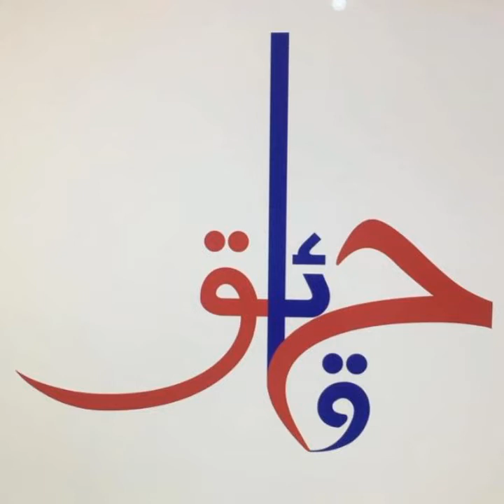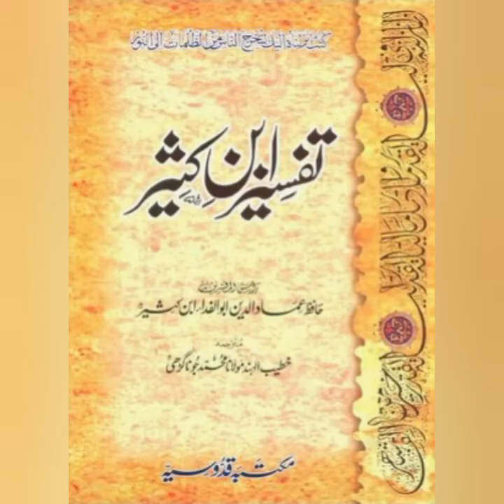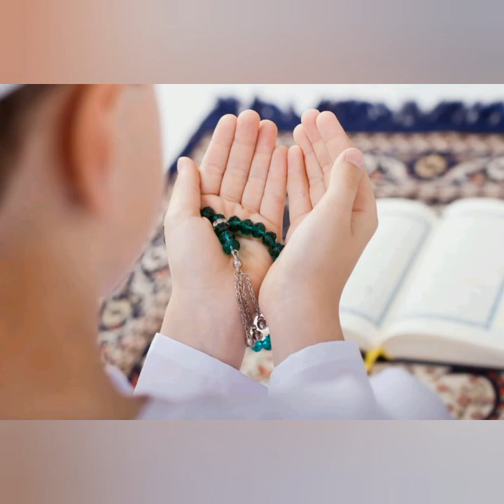How Many Times was Hajj Cancelled in History? I Pakistan I Saudi Arabia I History With Haqaiq I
Every year, Saudi Arabia welcomes millions of Muslims from around the world for the hajj pilgrimage, but not this year.

The kingdom announced on Monday that the 2020 hajj would welcome “very limited numbers” of pilgrims in order to prevent the spread of the coronavirus.

This pandemic isn’t the first time the Hajj has been disrupted for Muslims, but plague, war and politics have altered the yearly pilgrimage to Mecca throughout the history.
Watch our video till the end.